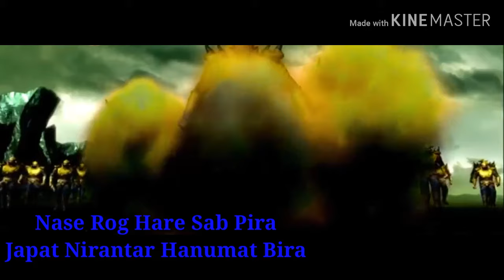Hanuman Chalisa With Lyrics/lyrics music channel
Jay Bajrangbali